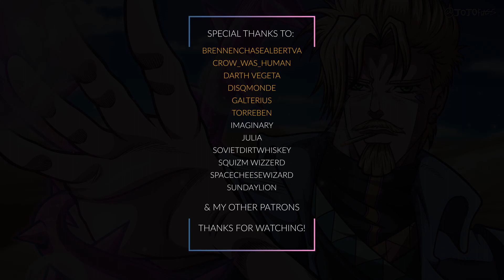What if Caesar was in Part 3? ~ Old Caesar's Theme - What If? Soundtrack! Music inspired by JJBA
Another highly requested theme, this time, featuring everyone's favorite SHIIIZAA!! Hope you'll enjoy this track.

Jojo's What If? Soundtrack! Is my side-project dedicated to what if scenarios or hypothetical scenes, characters that are either based on fan theories or popular fanfictions, fan creations. I decided to make some tribute tracks based on some of my favorite what if creations.

All tracks included in this project are FREE to use for any kind of Jojo's Bizarre Adventure related fan-made projects. It can be a video, a podcast, or even fan-games. You're free to use them!

Softwares used:
- Cubase 9.5
- EWQL ComposerCloud
- Audacity
- Goldwave